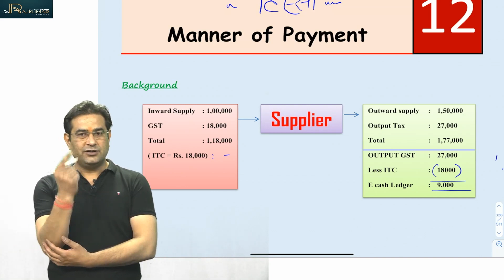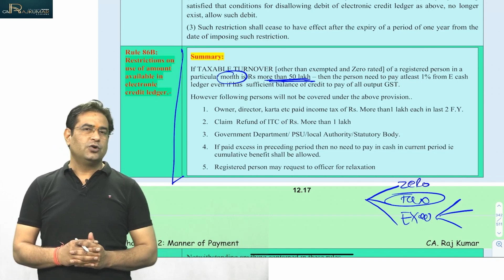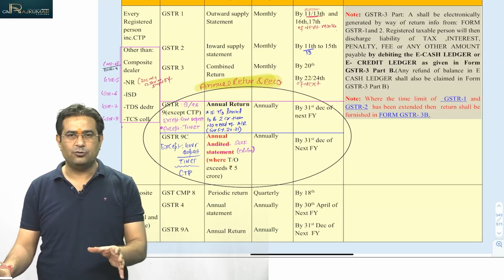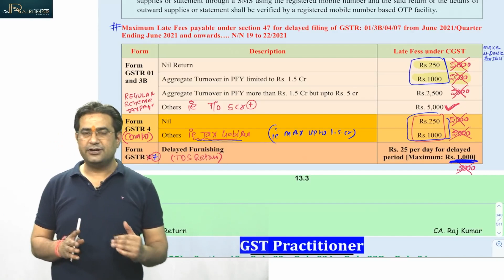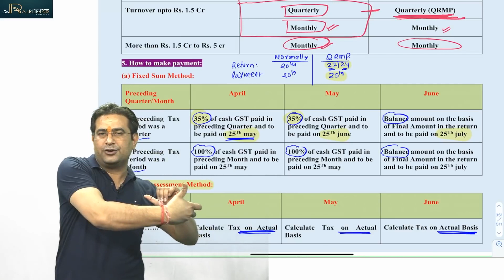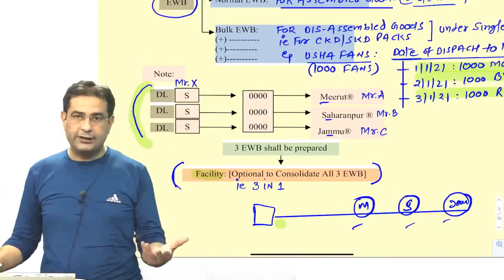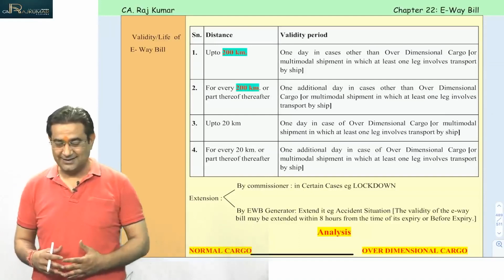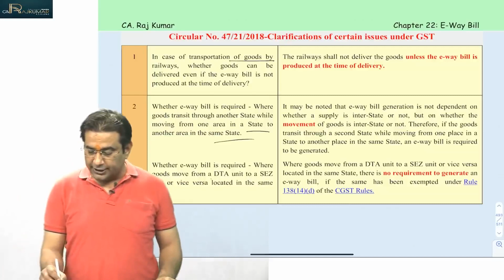REVISION FOR CA/CS/CMA INTER II FOR NOV 22 & MAY 23 EXAM II PART : 7 | CA Coaching Classes In Delhi